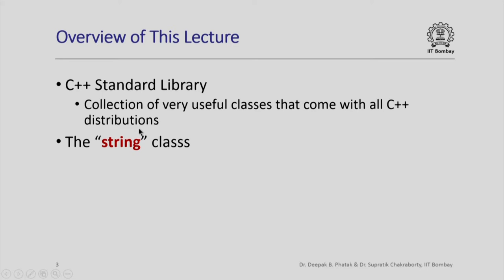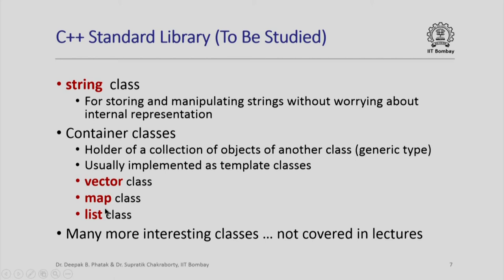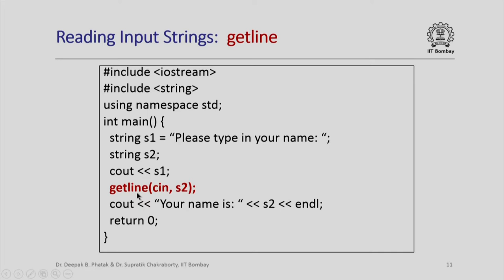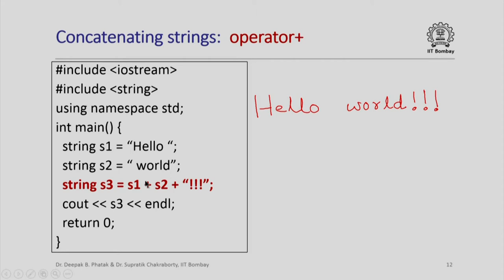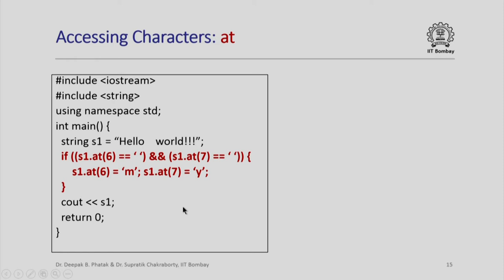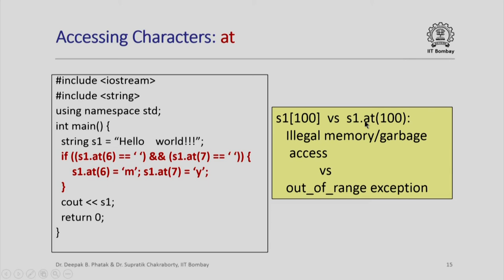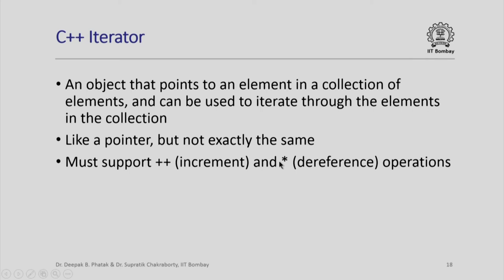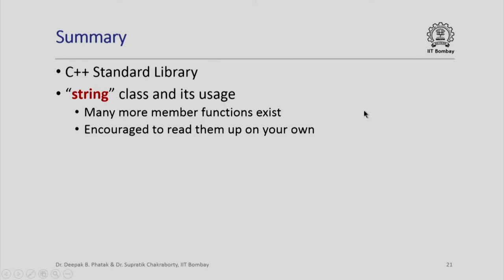CS101x S449 C++ Standard Library - The String Class